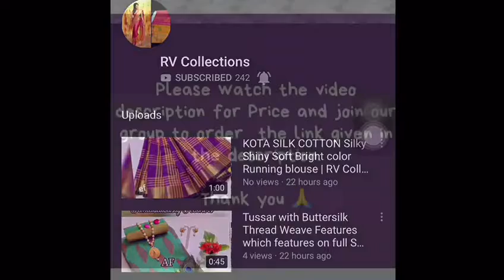Bridal sarees in Muslin Soft silk fabric with double side contrast borders | RV Collections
SV proudly introduce   Ever New Again !! -  bridal sarees in Muslin Soft silk fabric with  double side contrast  borders &full body embossed  Super festival saree & super trendy combo !! Only on Sv  Enhance your beauty with  this lovely muslin soft  silk saree that look stunning when adorned in parties  Only saree with running blouse RS.1605.00  Combo - Neckset  jewel with earrings RS.350.00  Ready stock !!   Single& Multiples  stock  !!   Book fast!!   NOTE : same jewel will be given 😍😍

Jamdani Sarees,
bridal sarees,
kuppadam sarees,
uppada sarees,
chiffon sarees,
chettinad sarees,
Wedding sarees,
Party wear sarees,
Banarasi sarees,
Bangalore silk sarees,
Linen Sarees,
Ikkat sarees,
Two tone sarees,
Hadloom sarees,
Organza sarees,
Organsa sarees,
half sarees,
Rayon Kurtis,
Bandhani Sarees,
saris,
Daily wear sarees,
Blouse designs,
Bridal sarees,
Marriage collections,
latest sarees,